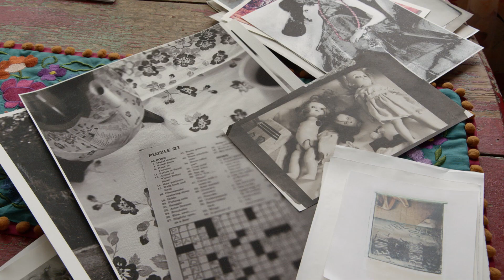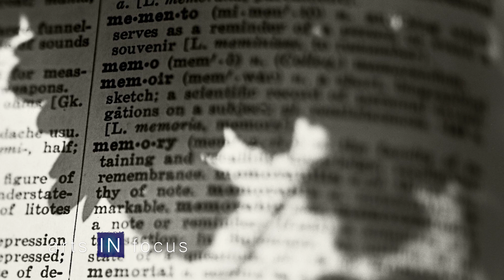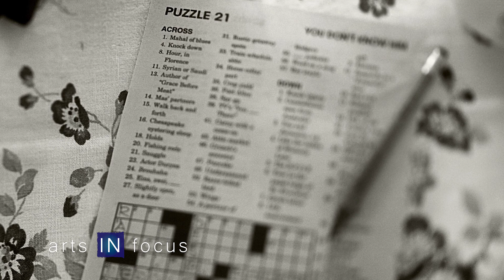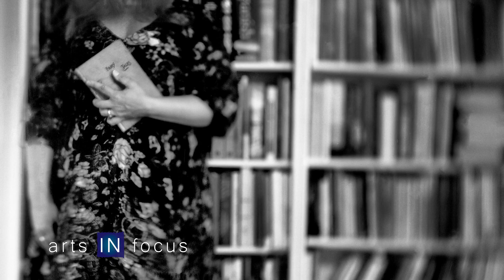Through the Lens: Capturing Life's Essence with Cara Wade | arts IN focus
Cara Wade is currently the professor of photography and digital imagery at the University of Saint Francis here in Fort Wayne. She has a strong belief that all art drives from aspects of the self, meaning that everything an artist creates can be traced back to a profound experience in their life. Cara attempts to tangibly express her joy and her pain through her photography. Using traditional black and white techniques as well as alternative and digital methods, she hopes to invoke an intellectual and emotional response.

Subscribe to our channel and hit the notification bell to stay updated on the latest episodes of arts IN focus, where we celebrate and showcase the incredible talents of the Fort Wayne area from various creative disciplines. The arts are all around us!